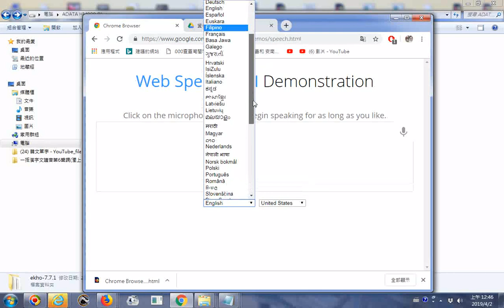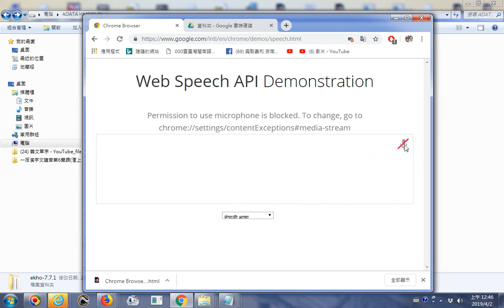20190402瀏覽WEB SPEECH API DEMONSTRATION